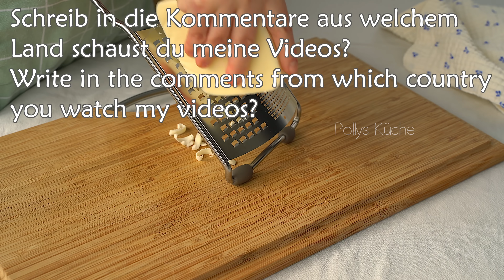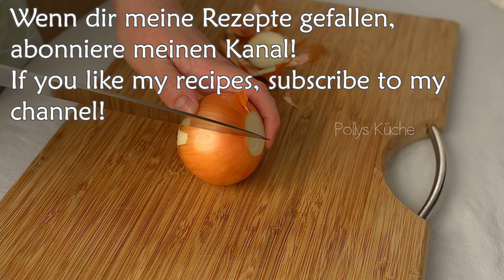Nur wenige kennen dieses Rezept zum Abnehmen! Sie werden schnell und ohne Diät abnehmen! MINUS 10 KG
Hallo Freunde! Heute teile ich mit euch ein einzigartiges Rezept! Nur wenige kennen dieses Rezept zum Abnehmen! Essen und abnehmen ohne Diät! Sie werden schnell abnehmen! - 10 kg pro Monat! Auf die richtige Ernährung kommt es an! Solche Lebensmittel sättigen Sie für den ganzen Tag und beschleunigen Ihren Stoffwechsel! Dieses Gericht enthält alle für den Körper notwendigen Vitamine und Mineralstoffe! Werden Sie überschüssiges Fett schnell und ohne Diäten los! 🌞🌹🥰

1 Rezept. 📌 00:00
ein Glas Reis.
2 Gläser Wasser.
kochen.
Käse 150 Gramm.
Zwiebel.
Dill.
2 Eier.
Salz, Pfeffer nach Geschmack.
1 Löffel Mehl.
Mischen.
Olivenöl.
Unter dem Deckel bei schwacher Hitze 5 Minuten braten.
Es stellt sich als sehr befriedigend und nützlich heraus!

2 Rezept. 📌05:08
Kartoffeln 2-3 Stück.
In kaltes Wasser geben.
Pfeffer.
Überschüssige Flüssigkeit entfernen.
Mais in Dosen.
3 Hühnereier.
Olivenöl.
3-4 Minuten auf jeder Seite unter dem Deckel braten.
Sehr lecker!